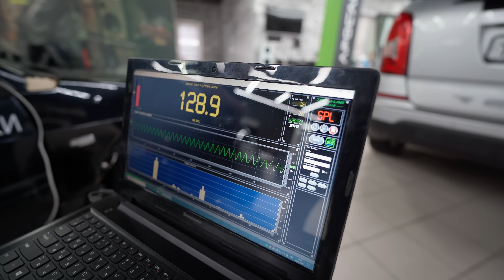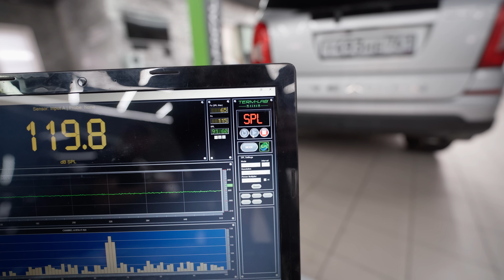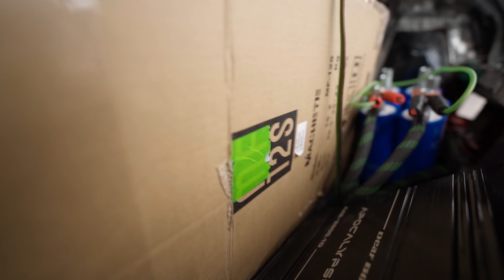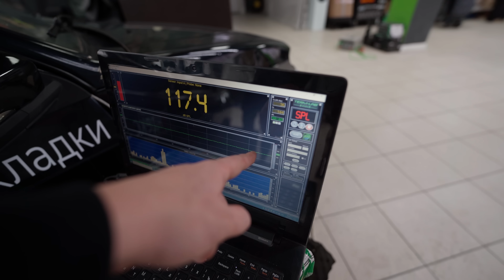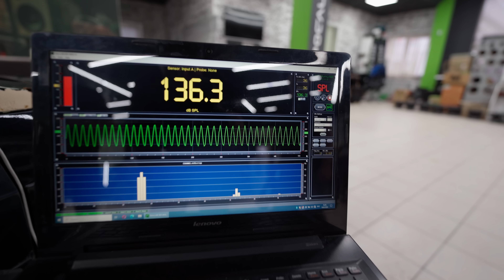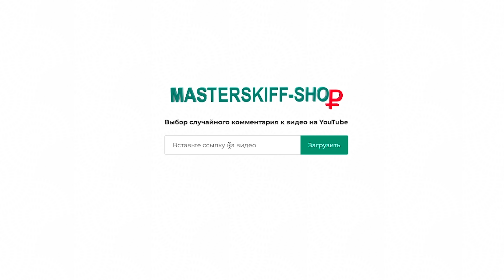Боевой короб для сабвуфера из КАРТОНА vs фанерный ящик!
РОЗЫГРЫШ - набираем 5 000 лайков и мы разыгрываем САБВУФЕР - Machete FIGHT S, так же разыгрываются крутые динамики APOCALYPSE AP-M80SQL (NEW)